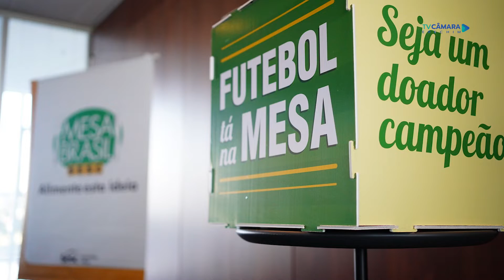Câmara Atualidades - SESC Futebol tá na mesa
Para você que é fã de esportes, ou que simplesmente gosta de fazer uma boa ação, saiba como concorrer a prêmios esportivos doando para o Sesc Erechim. Se preferir, pode optar por fazer o gesto durante os Super Primes do Rally Erechim. Confira!